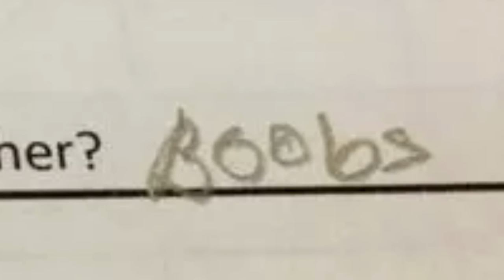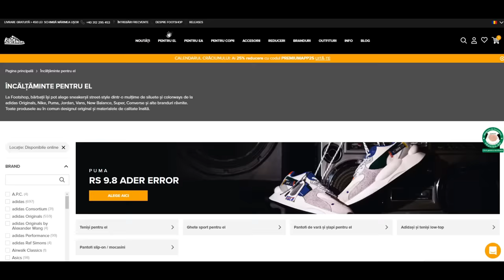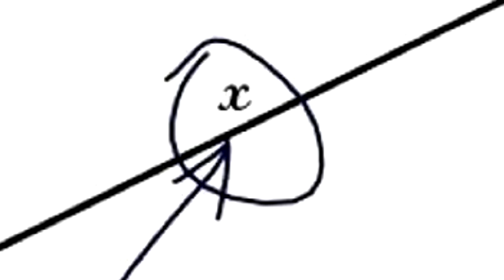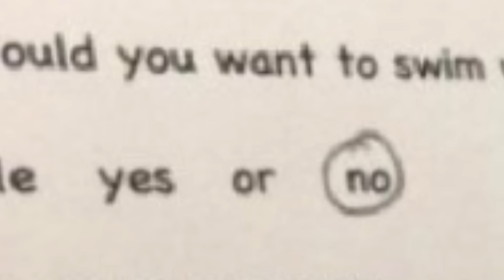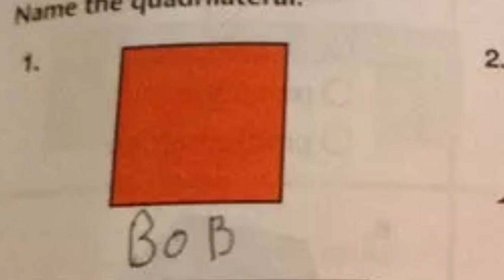CELE MAI AMUZANTE RĂSPUNSURI LA TESTE!